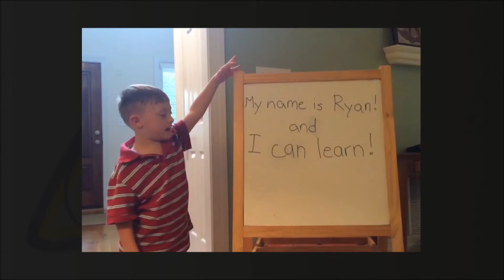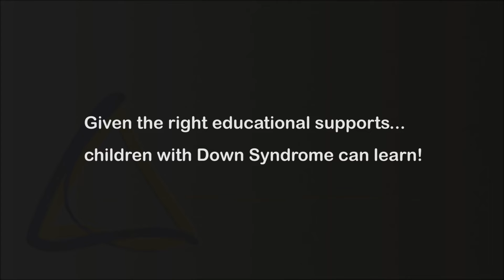I Can Learn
All individuals with Down syndrome are lifelong learners just like every one of us. It is very important to presume competency and have high expectations when educating individuals with Down syndrome.